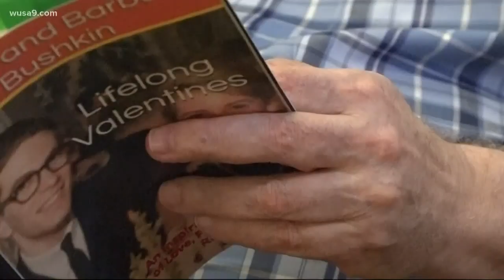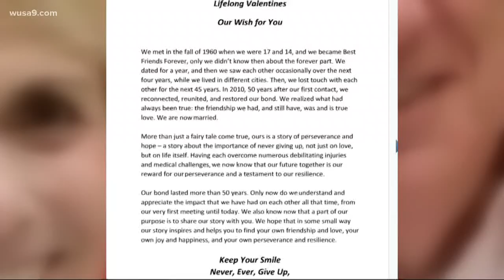Husband heartbroken over wife's tragic death in Potomac River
Barbara Bushkin was was behind the wheel of the SUV that crashed into the Potomac River Sunday night. Her husband, Arthur Bushkin called her his lifelong valentine.